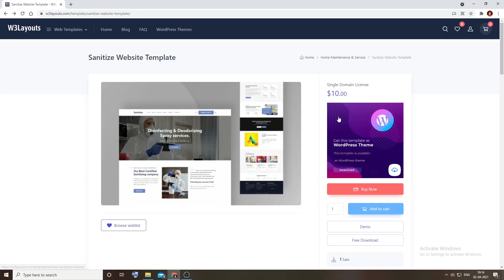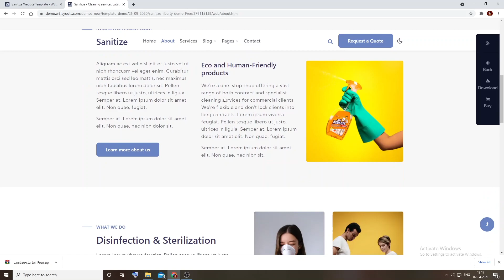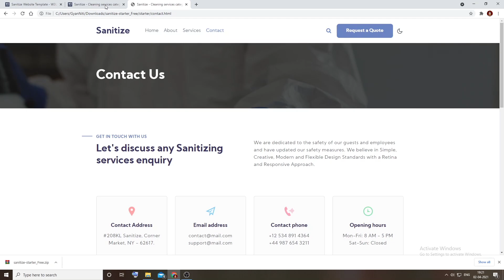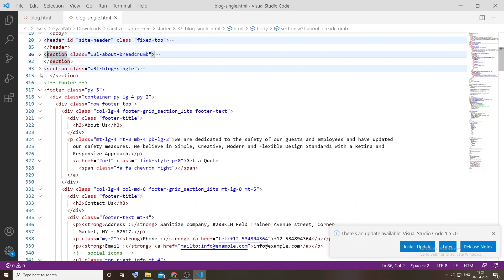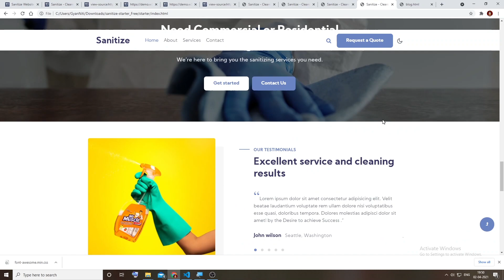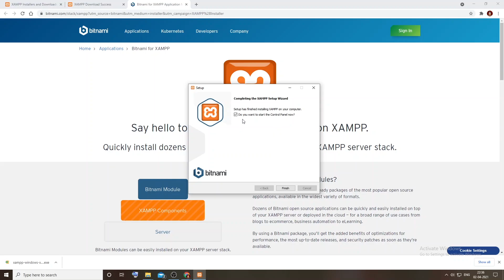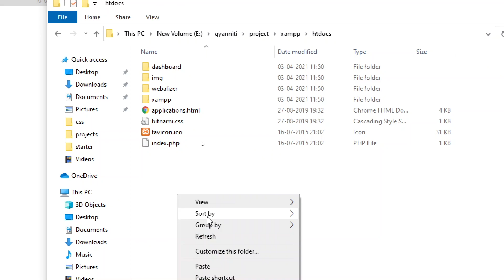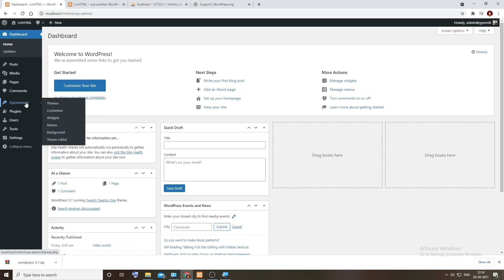WordPress Theme Development - Environmental Setup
Dear Viewers, In This Video Tutorial We will be Learn How to Environmental Setup on the computer for creating theme.
2. How to install a local server on the computer
3. How to Install WordPress on a computer
Thanks
Team GyanNiti